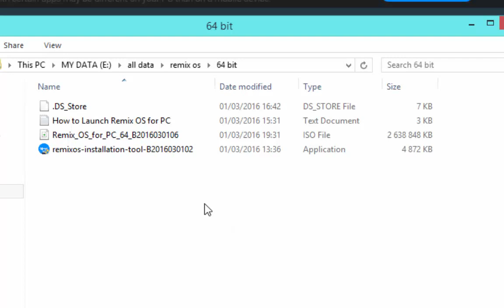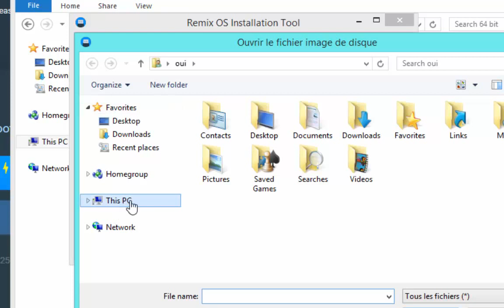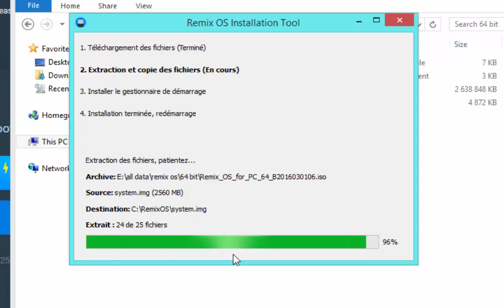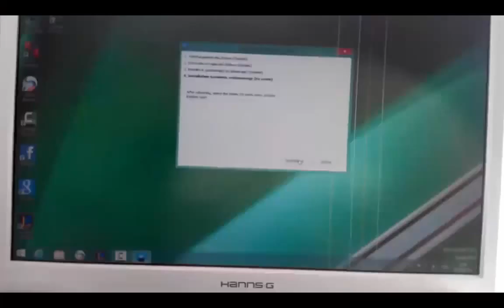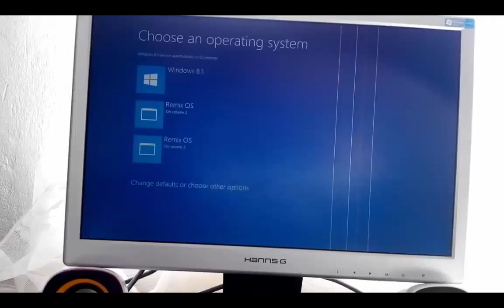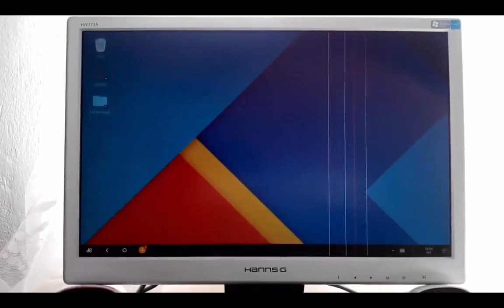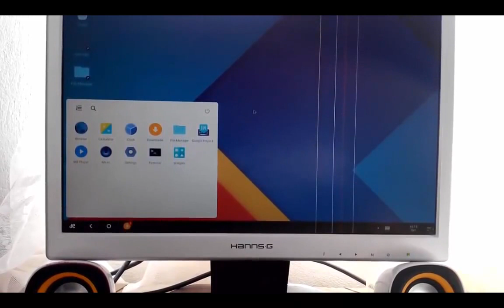Remix os (android on pc or mac)